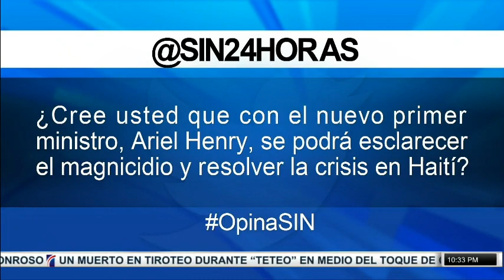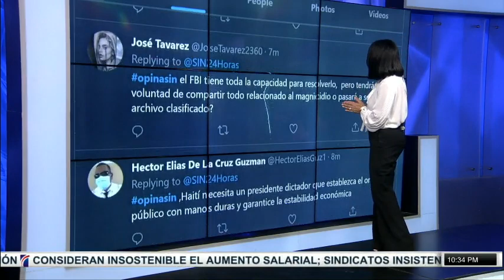EmisiónEstelar: Economía, Duarte y clima